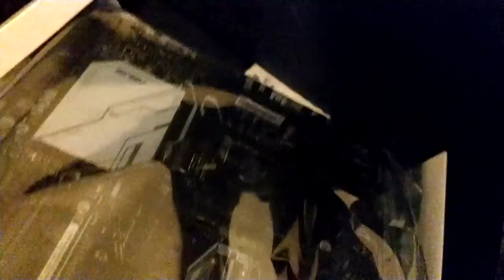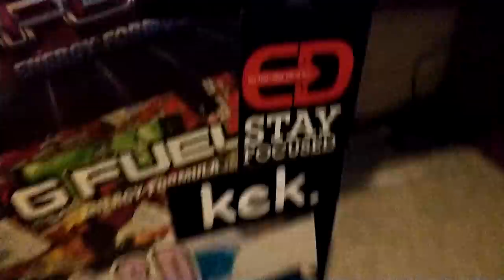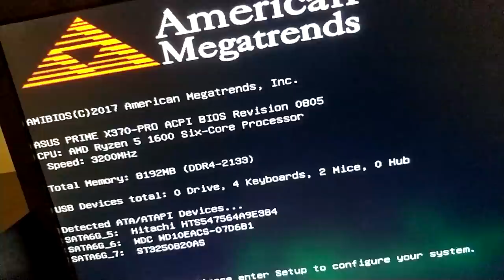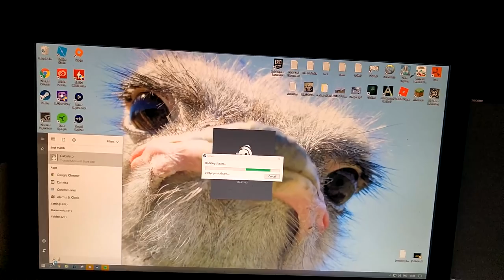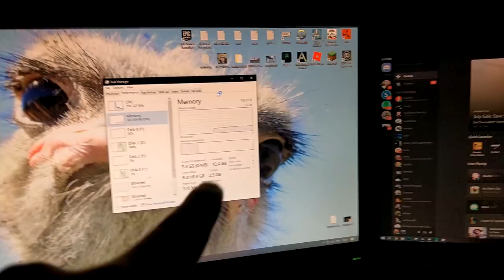Uus Prossu 😲 *OMG*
Ryzenit tulil

Google: google.fi

Specsit:
16 gigaa ramia